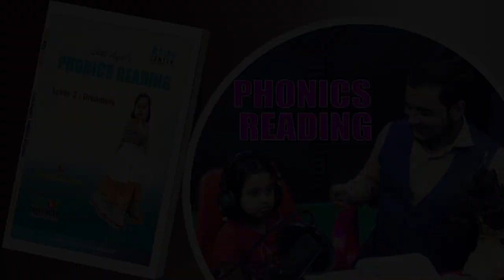Little Angel's PHONICS READING | Lesson-03 | TESOL BANGLADESH | TESOL Kids Center